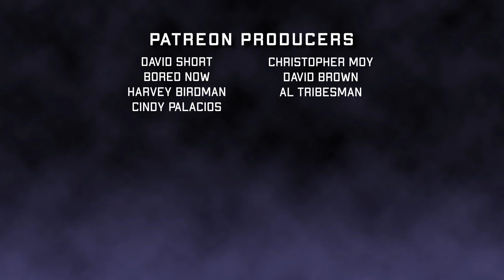Another Quiet Place [No One Will Save You (2023) Movie Review]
We review No One Will Save You (2023) on horror movie podcast Screams After Midnight.

No One Will Save You is directed by Brian Duffield and stars Kaitlyn Dever